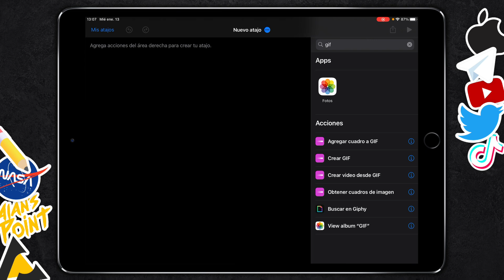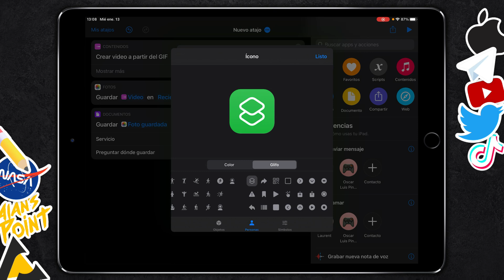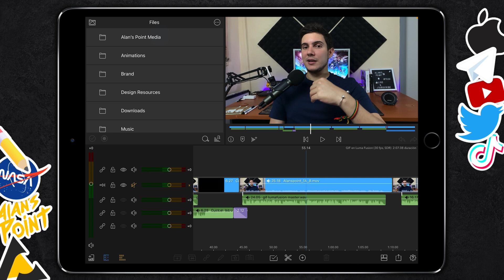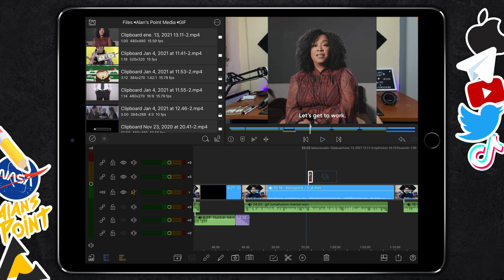Como usar GIF en LumaFusion 🤯, (Se Mueven) Tutorial Súper Fácil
Te explico como puedes importar cualquier GIF con movimiento a LumaFusion en este tutorial súper fácil...

🔖Capítulos:
0:00 Introducción

🔊Música que uso en mis videos
Intro y Outro:👇
RYYZN